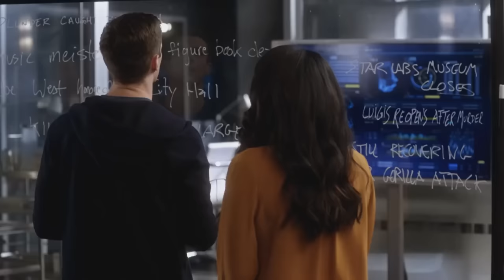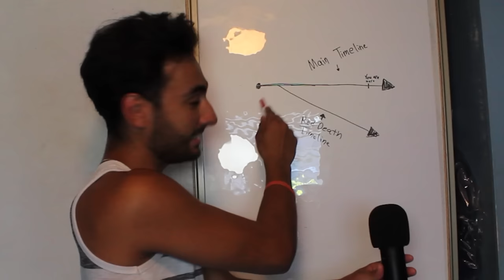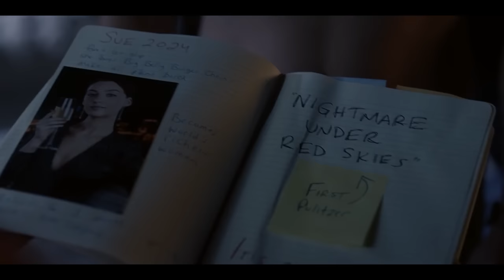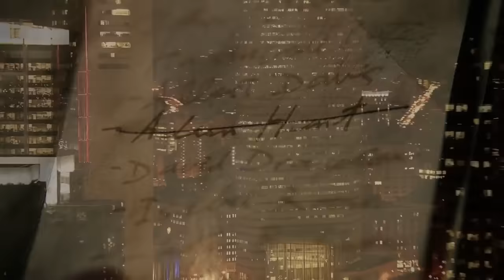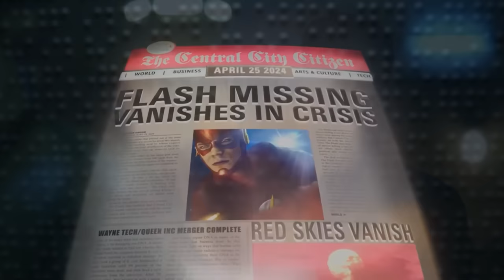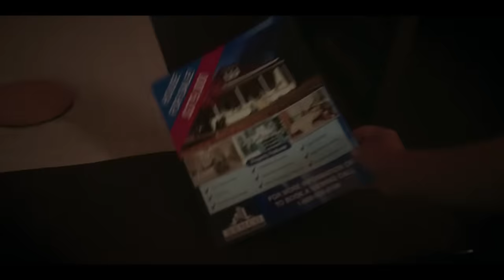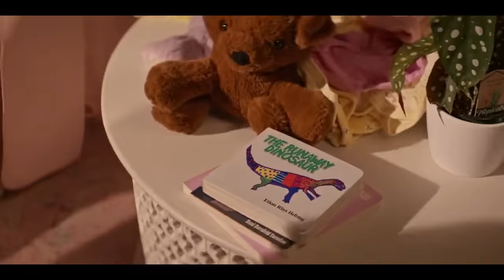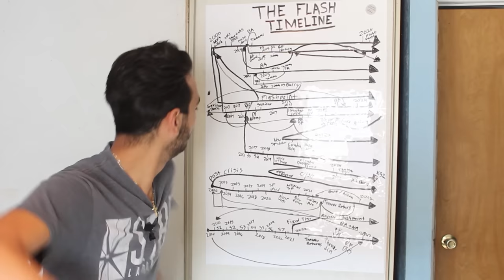How NOT to End a Show | The Flash Season 9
On October 7th of 2014 the world was introduced to The Flash TV show. It ran for close to 10 years and while it had some incredible highs its lows where practically in the earth’s core. So with its final season airing in 2023 the stakes were high to leave an impact. But To understand what I’m about to tell you, you need to do something first. You need to believe in the impossible. Can you do that? Good, because before watching The final Season of The Flash. I thought it was Impossible to have an ending to a series, be this bad. For Context The Flash follows Barry Allen as he uses his superspeed to fight crime, and protect his home of Central City. Or at least he tries to as he’s pretty bad at it. The show was actually really beloved during the first few seasons, but over time there has been a nose dive in quality. With each new season getting worse as the writers never learn from their prior mistakes. And you know what they say, those that don’t remember history are doomed to repeat it, bringing us to the Flash season 9. It’s one thing if this was a one season dumpster fire of a show like Naomi. But The Flash has been on the air for almost a decade, so you’d expect the final season to be a well thought out love letter to the series. In reality what we got was a rushed mess that disrespected or sidelined important characters, wasted time with pointless episodes, and didn’t end any character’s story in a satisfying way that felt earned. Like I’m legitimately stunned, that this was the season we got. nine years leading to this trainwreck. So how did this travesty happen? Well get comfortable because there are more problems here than there are in SAT PRACTICE BOOK. So we got a lot of ground to cover to fully explain why The Flash’s Final season is the perfect example of how NOT to end a show.

Timestamps:
0:00 Intro
2:20 SurfShark
3:25 A Timeloop Disaster
5:29 The Downfall of Caitlin Snow & Khione
9:18 Team Flash's C-Team
11:57 The Red Death is a Joke
24:16 MORE STUPID FILLER
28:24 The Return of Green Arrow
38:11 Finale pt 1: Reverse Flash Stupidity
46:53 Finale pt 2: The Negative Speedforce is Braindead
50:32 Finale pt 3: Cecile Ruins Everything
58:52 Finale pt 4: An Unearned Finale
1:07:28 My Final Thoughts on The Flash